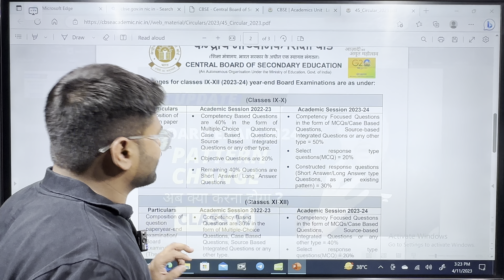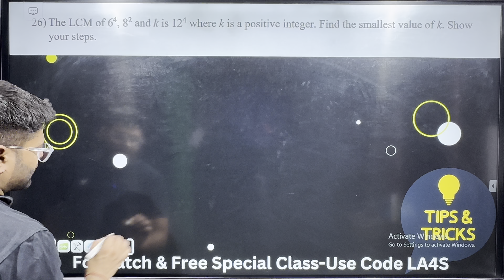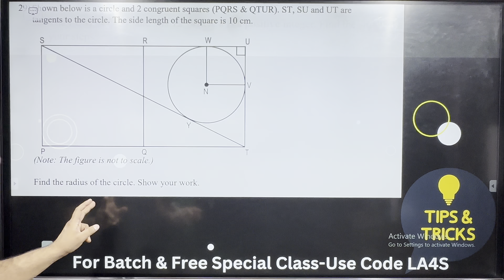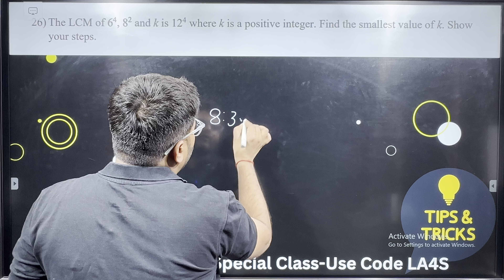CBSE Board Exams Class 10 Pattern Change I Class 10 New Pattern Change I Class 10 Maths I Ashish Sir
Free Class by Using Code- LA4S
🟢Join Our Class 10 Batch for Boards 2024
Tarakki Batch for Boards 2024 ( ₹ 3000 Only)
Use Code : LA4S

🟡Unacademy Scholarship Test
Win up to 90% scholarships
Gain access to the Special Rankers group*
Test dates: March 26 - April 15
Daily 11 AM - 12 PM | 4 PM - 5 PM

In this video, Ashish Sir solves HCF and LCM based questions from Chapter 1 exercise 1.1 of Class 10 Maths. He explains the concepts of real numbers and demonstrates the step-by-step method to solve problems on HCF and LCM. This video is perfect for students who are preparing for their Class 10 board exams or competitive exams like JEE and NEET.

In this video, the Ashish Sir will discuss Bridge Course For Class 10 to Class 11 Moving Students

real numbers
real numbers class 10 ncert
the fundamental theorem of arithmetic class 10
cbse class 10 maths chapter 1
real numbers in maths
fundamental theorem
real numbers class 10 cbse
real numbers class 10 cbse rs aggarwal
composite numbers class 10
2023-24
class 10 real numbers
ashish4students
ashish4students class 10
ashish4students class 10 real numbers
ashish sir

mathsexercises Exercise1.1
class 10 lcm and hcf
class 10 hcf and lcm

HCF LCM realnumbers Class10Maths exercise1.1 AshishSir boardexams JEE NEET competitiveexams problemsolving stepbystep mathconcepts.